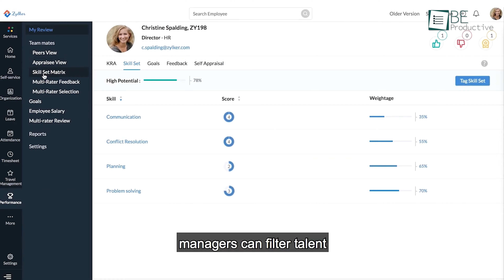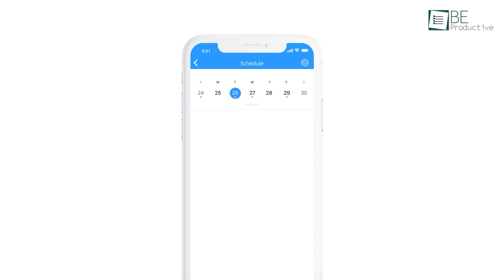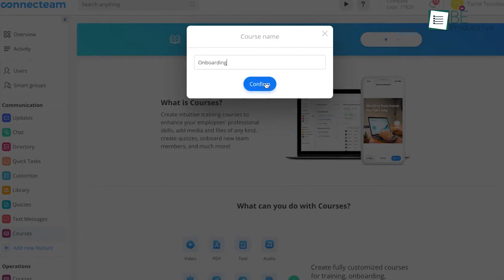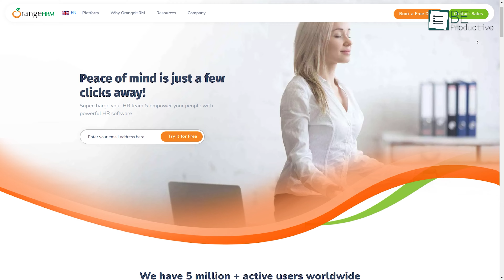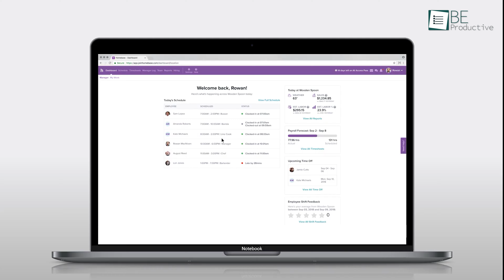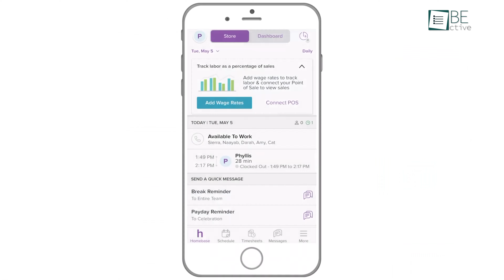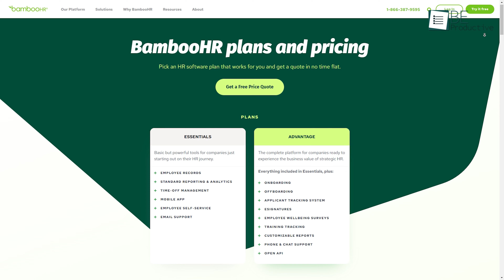5 Best Free HR Management Software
HR software simplifies attracting and retaining top talent. It fosters a positive workplace culture, boosts engagement, and provides real-time data. It covers onboarding, payroll, benefits, and time-off. Here are the 5 best free options to transform your HR operations and maximize your workforce.